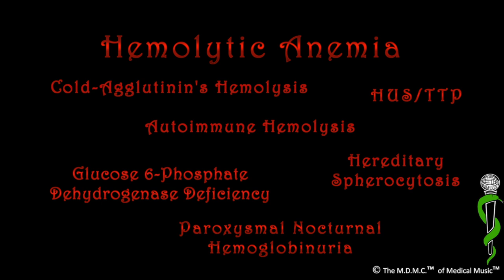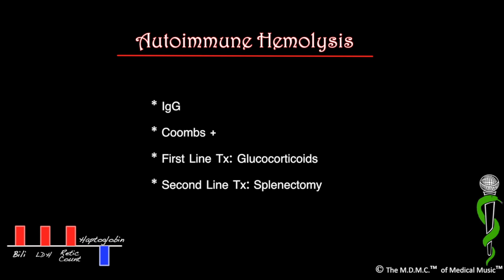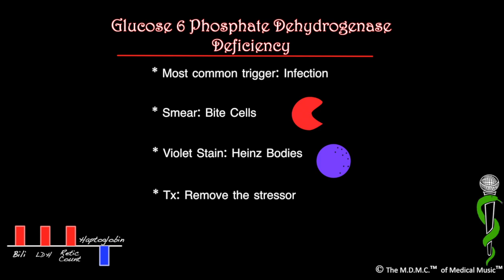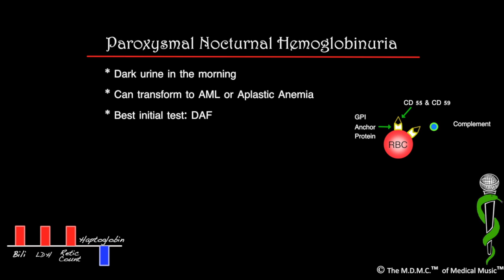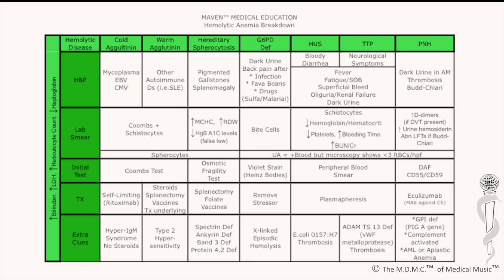Hemolytic Anemia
Draft. Not in public domain. Confidential. Maven Med, Inc.